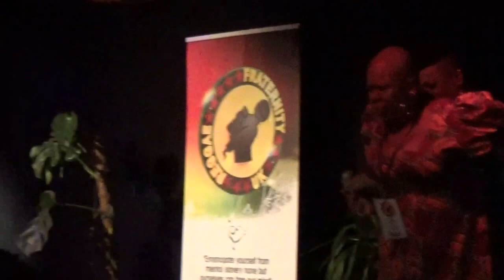RFUK Launch Party 28Oct16 Pt 16 (Cassandra Artist)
RFUK presents the RFUK Launch Party at the Hackney Showroom, Hackney Down,London. 28th October, 2016. Lorna Sutara Gee. Part 16. Cassandra Artist.